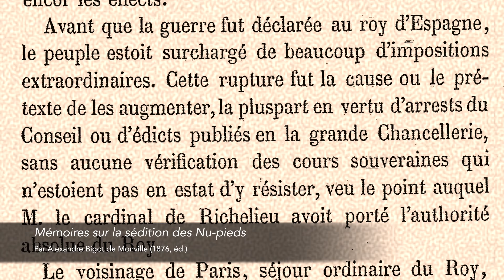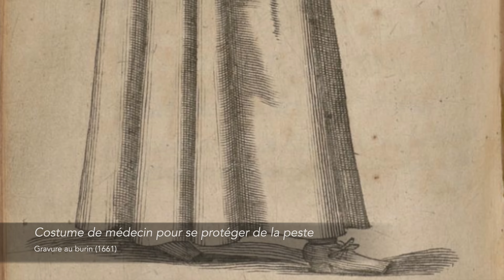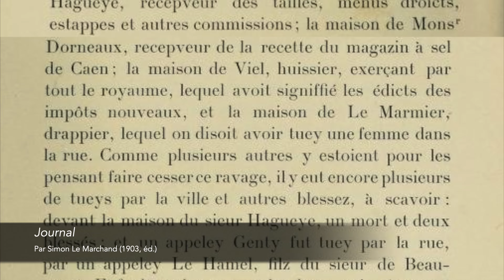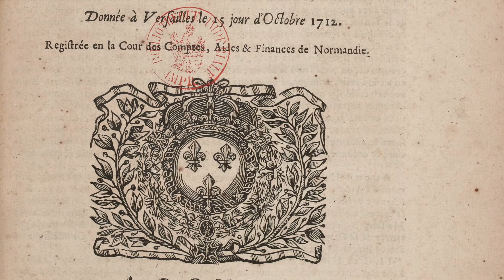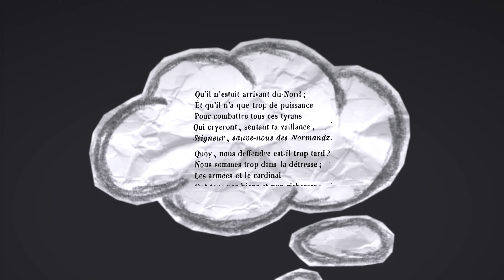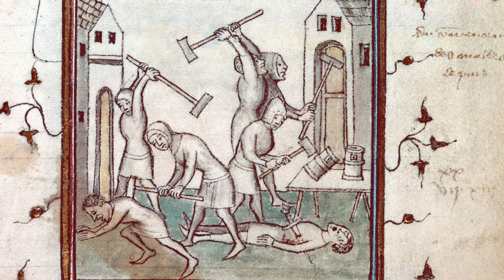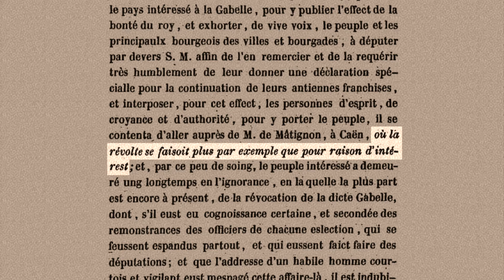(17) ✊ La révolte des Nu-pieds – La gronde antifiscale à Caen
ℹ️ Révolte antifiscale parmi les plus connues de l'Ancien Régime, il demeure possible d'explorer différentes sources afin de cerner avec plus de précision ce mouvement qui a bouleversé la ville de Caen et l'ensemble de la province normande en 1639.

Envie de découvrir la paléographie ? Le cycle d'initiation gratuit est fait pour vous :

Références :
▶️ BnF, Français 14561, Album amicorum, par Jean Beaullart
▶️ BnF, Français 405, Guillaume Coquillart, Les sept livres de Josephus, XVe siècle, f. 193v
▶️ Gabriel Vanel, Journal de Simon Le Marchand, bourgeois de Caen (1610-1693), Caen : Louis Jouan, 1903
▶️ Damien de Templeux, Description du pais de Normandie, gravure, 1620
▶️ Portrait d’Horace, gravure, 18x25 cm, XVIIIe siècle
▶️ Facétie : Le Pressoir des Partisans, gravure au burin, vers 1650
▶️ La Maltôte à l'Agonie, Paris : chez Gaillard, vers 1716
▶️ Catéchisme des partisans ou resolutions theologiques touchant l’imposition, levées & employ des finances, Paris : Cardin Besongne, 1649, p. 15
▶️ Alexandre Bigot de Monville, Mémoires du président Bigot de Monville sur la sédition des nu-pieds et l'interdiction du Parlement de Normandie en 1639, Robert Langlois d'Estaintot (éd.), Rouen : Imprimerie de H. Boissel, 1876
▶️ Normandia ducatus, Amsterdam : Jean Blaeu, 1663
▶️ Archives départementales du Calvados, F 1311, Mandat de paiement sur la recette des tailles de l’élection de Bayeux
▶️ Andries van Eertvelt, Bataille navale de Guetaria en 1638, 237x166cm, Museo Arqueológico Nacional, entre 1638 et 1666
▶️ Peeter Snayers, La bataille de Thionville, huile sur toile, 202x267 cm, musée d'Histoire de l'art de Vienne, entre 1639 et 1666
▶️ Albrecht Dürer, L'assemblée des gens de guerre, burin, 13,3x14,6 cm, v. 1495
▶️ Costume de médecin pour se protéger de la peste, gravure au burin, 15x8,5 cm, dans Historiarum anatomicarum rariorum centuria I et II, Thomas Bartholin, Copenhague : H. Gödian, 1661
▶️ Bail des gabelles, droits de sortie et d'entrée, tabac, domaine d'Occident et autres droits y joints fait à Me Pierre Domergue à Versailles, le 18 mars 1687, Musée des marais salants à Batz-sur-Mer
▶️ Declaration du Roy, pour réprimer le faux-saunage qui se fait à Dieppe, Rouen : chez Jacques Besongne, 1712
▶️ Stadtbibliothek Nürnberg, Amb. 317.2° (Mendel I), dessins à la plume aquarellé, 1472, « Le tanneur blanc », f. 92 recto ; « le charron », f. 10 ; « le tailleur », f. 11 ; « le tonnelier », f. 12 ; « le tireur de fil », f. 12 ; « L’écharneur », f. 35
▶️ Balthasar Moncornet, Henri II d'Orléans, duc de Longueville, gravure, 5,7x11,4 cm, avant 1668
▶️ Rembrandt, La Ronde de nuit, huile sur toile, 379,5 x 453.5 cm, Rijksmuseum, Amsterdam, 1642
▶️ Sébastien Leclerc, Planches extraites de Divers desseins de figures dédiés à Monsieur Colbert d'Ormoy, Paris : chez N. Langlois, 1679, dont « Un portefaix de face, courbé sous le poids de sa charge », eau-forte et burin, 3 x 9, 3 cm
▶️ Jacques Callot, La roue, eau-forte, 7,3x18,4 cm, 1633
▶️ « Relation de la répression de la révolte des Nu-pieds (Saint-Michel-de-Montjoie 1639 et 8 mars 1640) », Le Didac’Doc, 15 janvier 211
▶️ Bibliothèque municipale de Besançon, ms 677, « Révolte des Maillotins à Paris », v. 1384, f. 113
▶️ Jean Bernard Chalette, Allégorie de la révolte du papier timbré, huile sur toile, 105x150 cm, musée des Beaux-Arts de Rennes, 1676
▶️ Charles Errard, La Loi, ou La Justice, peinture à l'huile sur bois, 171x93 cm, musée national du château de Fontainebleau, XVIIe siècle
▶️ François de Verthamont, Diaire ou Journal du voyage du chancelier Séguier en Normandie après la sédition des Nu-pieds (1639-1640), Amable Floquet (éd.), Rouen : E. Frère, 1842, p. 409
▶️ Le Mercier, Paris : au Gr. Saint Remy rue Saint Jaques, 1695
Bourgeois de Florence, dessin, 1572
▶️ Anicet Charles Gabriel Lemonnier, Lecture de la tragédie "L'orphelin de la Chine" de Voltaire dans le salon de madame Geoffrin, huile sur toile, 129x196 cm, musée national du château de Malmaison, 1812
▶️ Joseph-Siffred Duplessis, Louis XVI, roi de France, huile sur toile, 227x184 cm, musée national du château de Versailles, 1777
▶️ La Famille des cochons ramenée dans l'étable, eau-forte, 15,5x23 cm, Paris, 1791